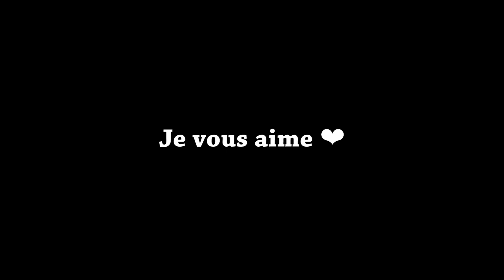CdlJ 2023 - Épisode 20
Dernière entrée du Calendrier de la Joie 2023.